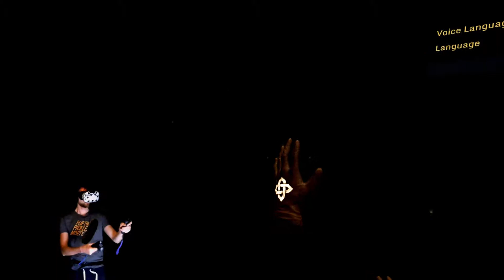Becoming Dr Strange in "The Wizards" VR